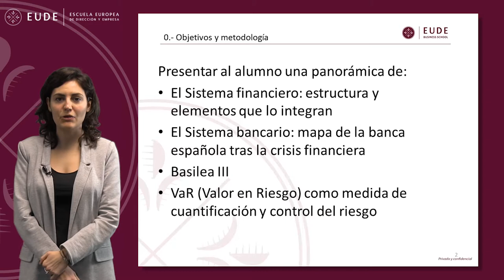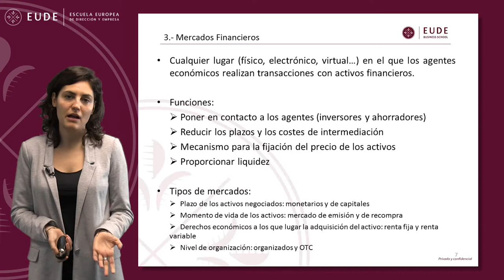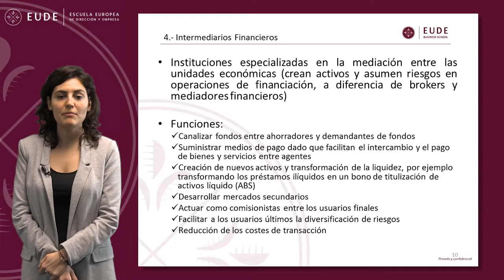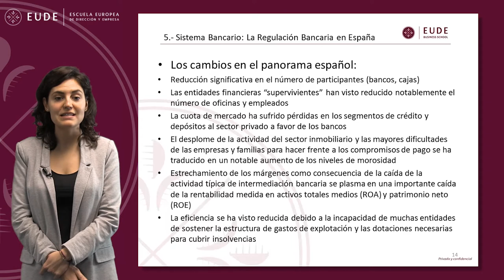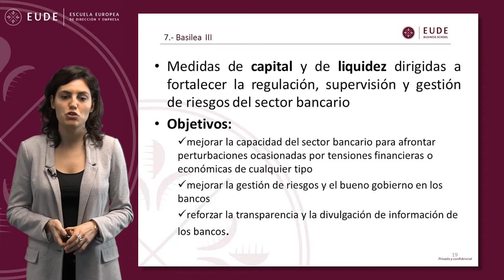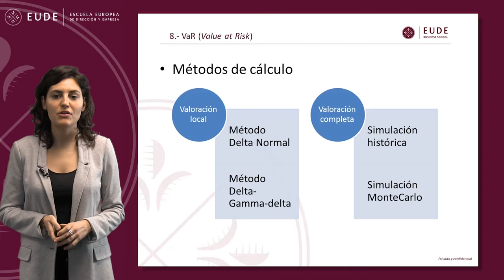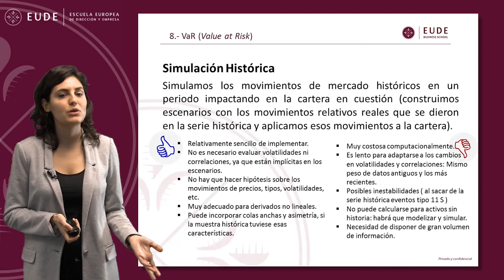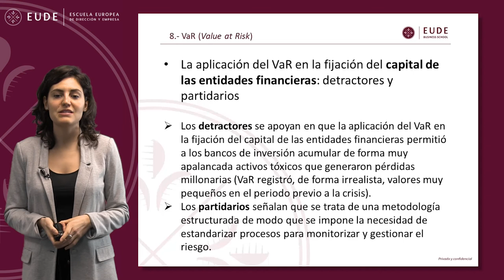20141212 MASTERCLASS MOD 11 NIIF NICS Marta Hernáez